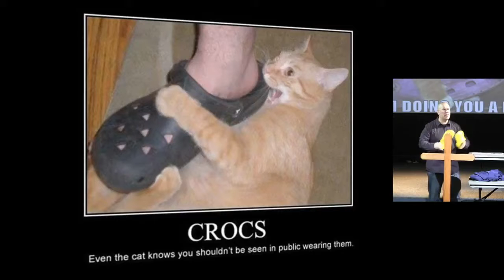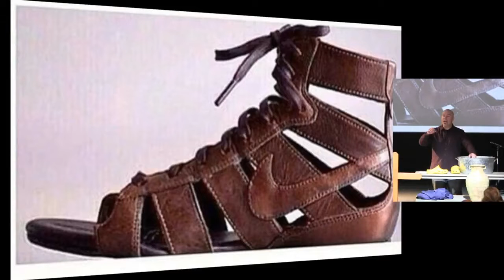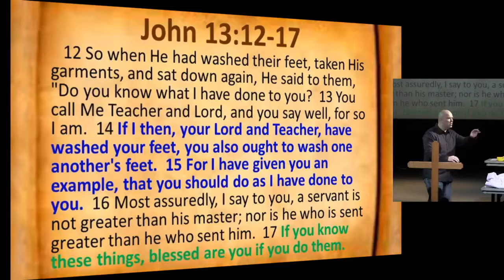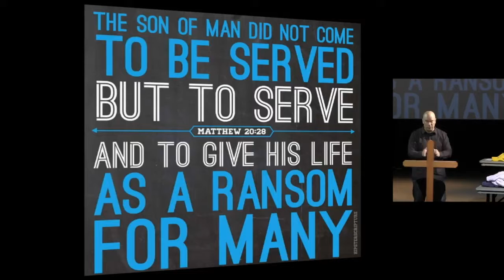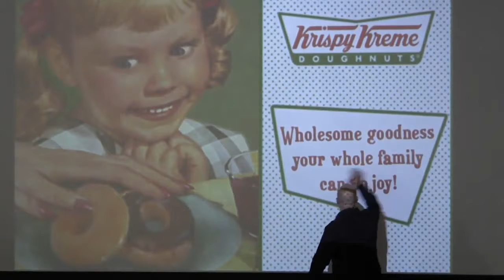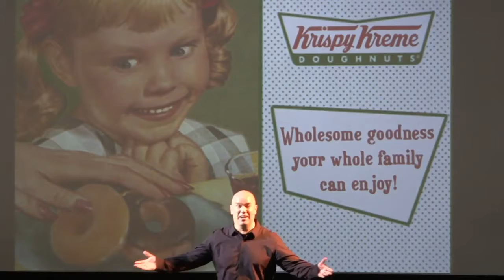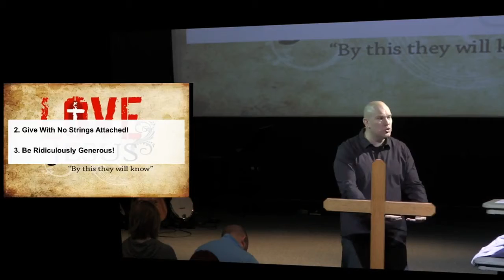Feb. 26th, 2017: "Love Like Jesus" ~ A Sermon by Dr. Matt Mitchell